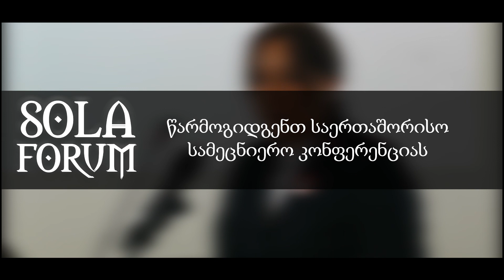სოლა ფორუმი 2019: დღე 1 - გოჩა ბარნოვი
თემა:  საბაუნიში თეოლოგიური განათლების მიღების შესახებ